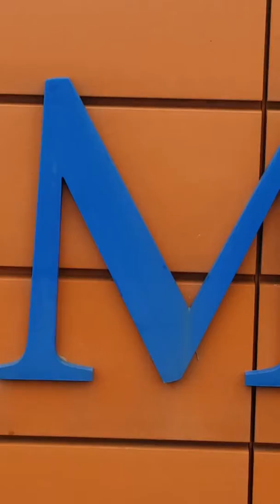Leon Hushcha TMORA Tour Video Series #2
Take a tour with Leon of his show at The Museum of Russian Art.
Video #2: The Magicians

Exhibition on view through Sept. 1, 2018